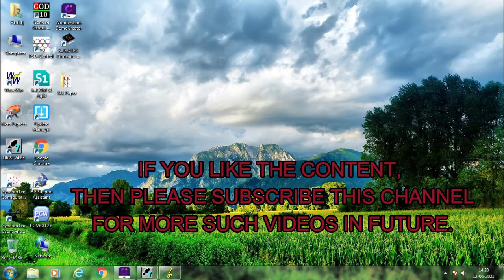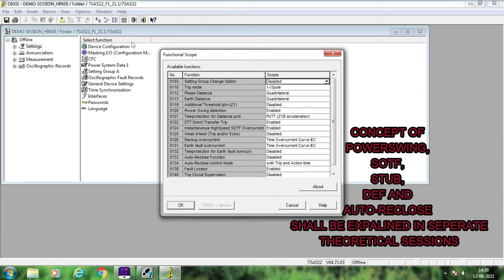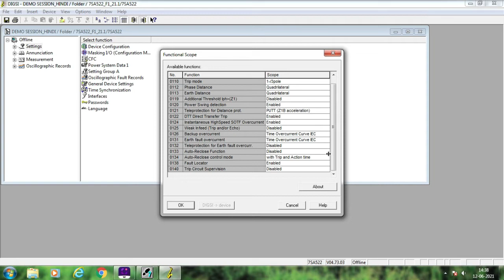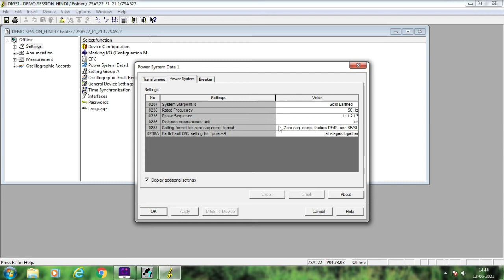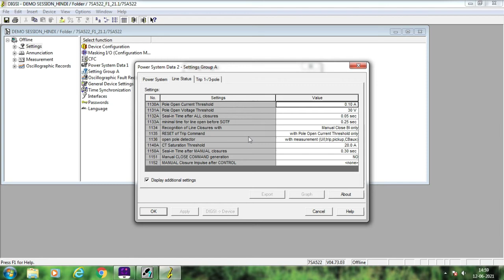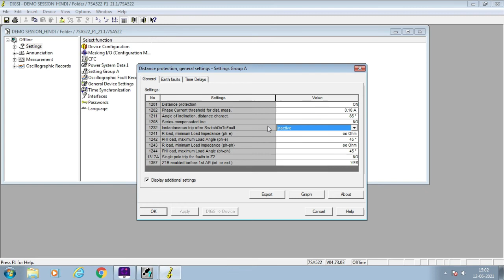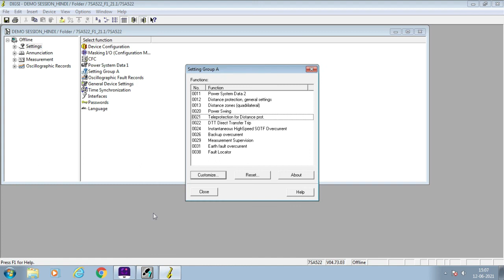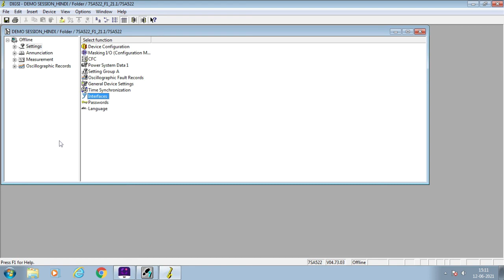Session-3: Siprotec-4 Practical Training || 7SA522 Relay Settings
Speaker information: Pankaj Kumar Jha
                                      Manager, Power Grid Corporation of India Ltd.
(Power System Engineer with more than Ten (10) years of industrial experiences.)

Meaning of various settings available in 7SA522 Distance Protection Relay is explained in details in this video.

You can directly navigate to any topic as per your requirements using following time stamp:
00:00 - Introduction
02:51 - Configuration of Binary Input
28:37 - Meaning of Different Settings of 7SA522 Relay
30:00 - Concluding Remarks

Our promise is to make the transmission line protection series available to everyone. The transmission line protection series will teach you all the fundamentals of Distance Protection, Distance Protection Reach Settings of Various Zones, Distance Protection Schemes, SOTF, STUB, DEF, Power Swings and Auto Re-closure Concepts. This series combines ample theoretical concepts and practical implementation of these concepts using modern numerical protection relays. You will emerge with the knowledge in principles, working, applications, relay setting calculations and configuration of modern numerical relays that empowers you to have a strong grip on the transmission line protection.

We need your support...Why?
An incredible amount of time and effort is needed to develop high-quality video tutorials. Each video takes approximately 10-12 hours to complete which includes learning the concept ourselves, brainstorming creative ways to teach and explain the concepts, creating the presentations, video recording, and editing. Your support truly makes all the difference.